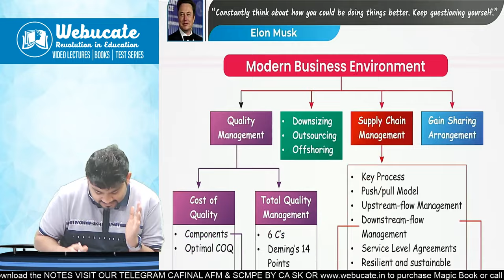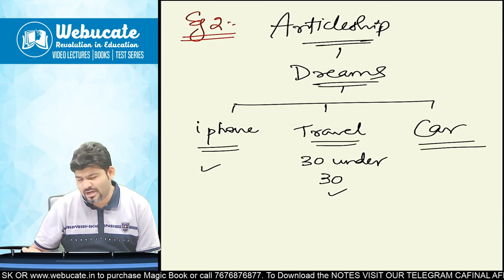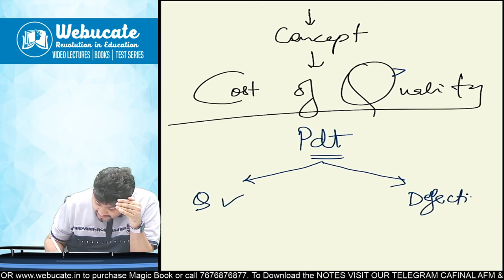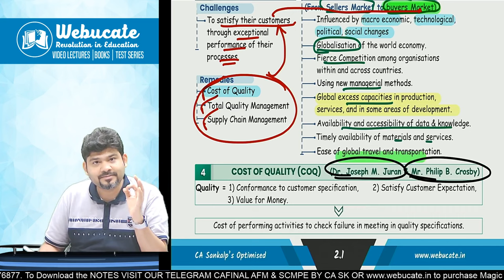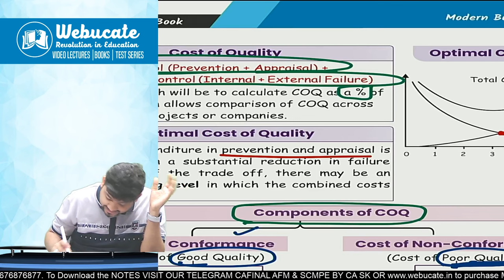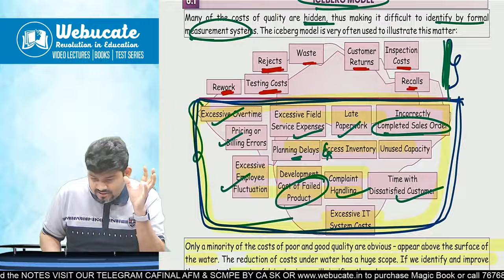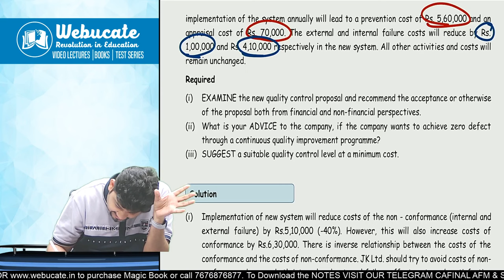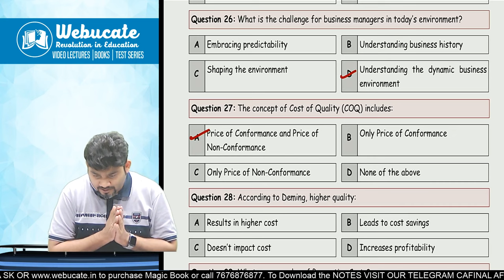CA SPOM SET B SCPM Day 1 Modern Business Environment Part 1 HINDI BATCH